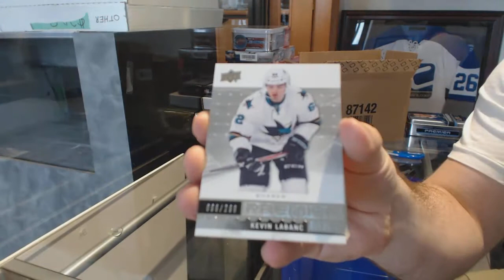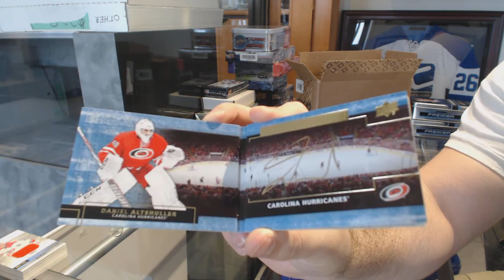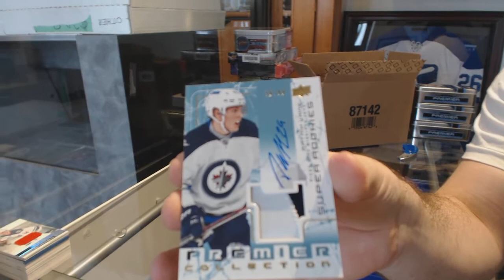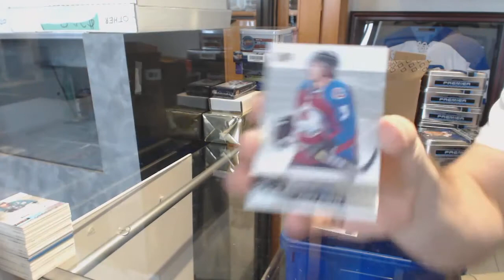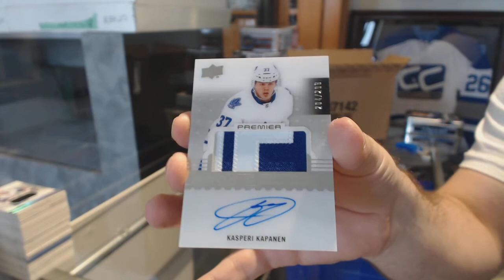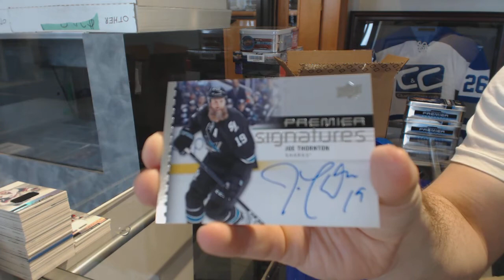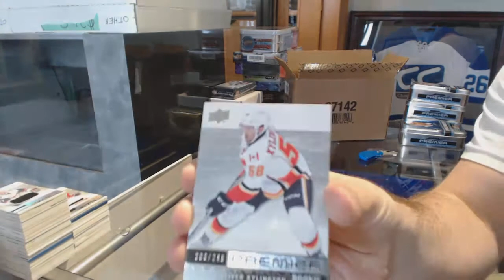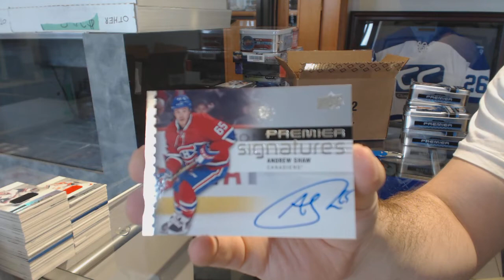Etuveto's 16-17 Upper Deck Premier Hockey 10 Box Case Break